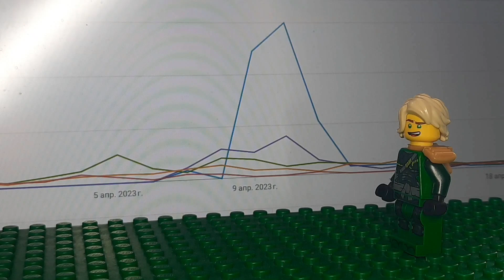"Social media crisis" Lego stop-motion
Lloyd checks out the history of LCS that is still going strong. It has ups and downs through the years. In this stop-motion i took pictures from vacation in Odessa back in March of this year and i think it was really worth it.

PS: About the pictures of Aaron with no clothes, i imagined the water puring in the sink as a waterfall and stones on the road as well. I know it sounds crazy, but i did just for fun.